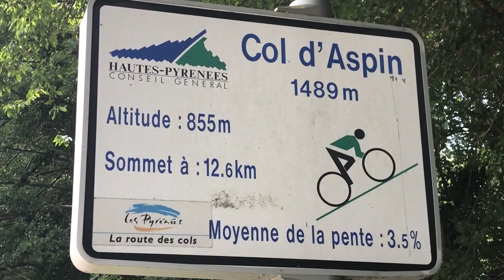Col de Aspin